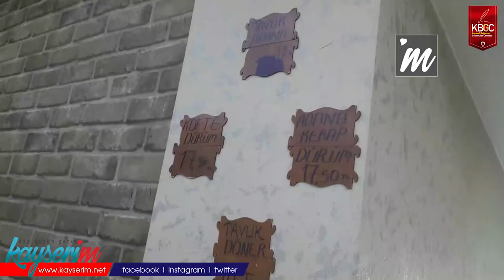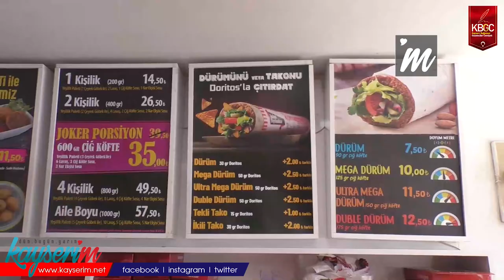Okullar Açıldı, Esnafın Yüzü Güldü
KAYSERİ,(BGC)-Okulların açılması, teneffüslerde öğrencilere satış yapan esnafları sevindirdi. Kayseri'de okul yakınlarındaki esnaflar, okulların açılmasının ardından iş yoğunluklarının arttığını ifade ediyor.

Hunat Mahallesi'nde lokanta işleten Ali Osman Ateş, öğrencilerin işlerini ne yönde etkilediğiyle ilgili "Pandemi lokanta sektörünü çok etkiledi. Üç tane okuldan öğrencilere hitap ediyoruz. Pandemi ve okulların kapanması işlerimizi çok etkiledi. Öğrenciler yıllardır buraya gidip geliyor, seviyor ve benimsiyorlar. Biz de indirim yapıyor ve onları en iyi şekilde ağırlamaya çalışıyoruz. Artık okullar açıldı ve inşallah kapanma olmaz" diye konuştu.

Ateş, öğrencilerin kendi gidişatlarını olumlu yönde etkileyeceğini belirterek "Bir gün içinde yaptığımız işi öğrenciler teneffüslerde geldiğinde bir saatte yapıyoruz. İlerleyen haftalarda işin daha da iyileşmesini temenni ediyoruz" diye konuştu.

"NORMALDE 20-25 TL'DEN AŞAĞI DÜRÜM BULUNAMAZ"

Fiyatlarla alakalı sorunlarla bire bir muhatap kaldıklarını ve bunun yanlış olduğunu ifade eden Ateş, "Müşteri sadece bizi gördüğü için zammı bizim yaptığımızı sanıyor. Aslında biz alış fiyatımıza en son yansıtma yapıyoruz. Önümüze malzeme geliyor ve üstüne 4-5 kere zam biniyor. Biz sadece 1 kere zam yapabiliyoruz. Tüm zamlar yansıtılsa piyasada 20-25 TL'den aşağı tavuk döner bulunamaz. Biz kârımızdan, maaşımızdan, çalışanımızdan, çeşitliliğimizden, giderlerden kıstık ve bir yılda sadece bir zam yaptık. Ambalajlar ve içeceklere zam geldi, elimizde %2,5 zamlanan ürünler var. Tavuk fiyatı ne kadar artarsa biz de o kadar zam yapmak zorunda kalıyoruz" diye konuştu.

Bir lise yakınlarında çiğköfte dükkanı işleten Rubil Kavan ise okulların açılmasıyla ilgili "Okullar açıldı ve öğrenciler sıklıkla gelmeye başladı, özellikle öğle aralarında. Şimdilik gidişat iyi" değerlendirmesini yaptı.

Kavan, öğrencilere müjde vererek "Öğrencilere yönelik bir fiyat artışı veya düşüşü söz konusu değil, ancak öğrencilere yönelik bir fiyat indirimi yapmayı düşünüyoruz" dedi.

Okulların kapanmasının kendilerini tekrar zora sokacağını söyleyen Kavan, "Milli Eğitim Bakanlığı okulların kapanmayacağını söylüyor. Biz de okulların kapanmamasını umuyoruz" dedi.